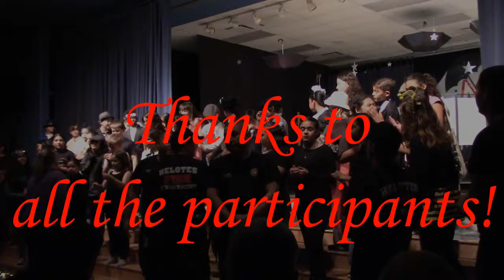Kuentz Theater for a Cause Presents ... MARY POPPINS, JR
Kuentz Theater for a Cause, 5 May 2022